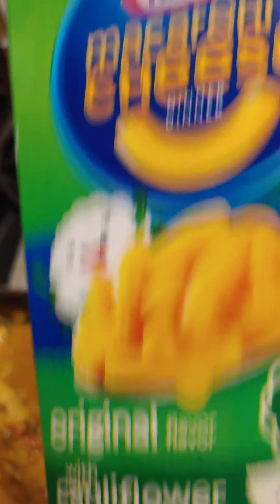Part 2 chicken coconut curry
Part 2 .. Please comment we would like your input